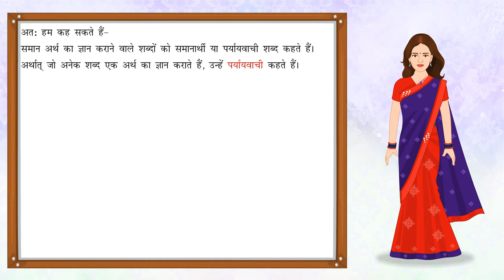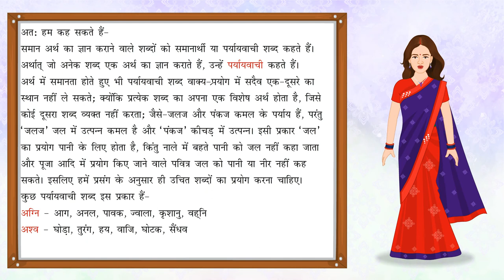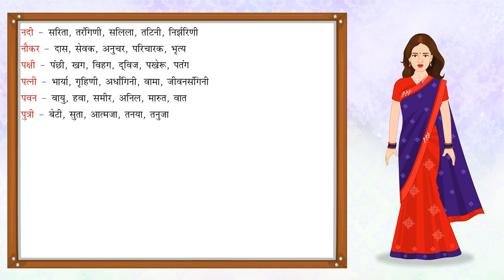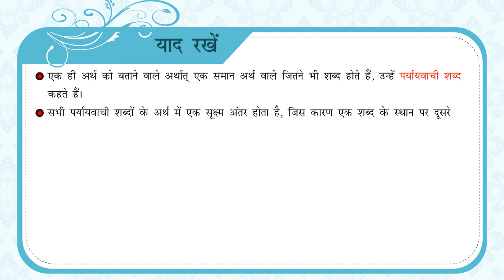पर्यायवाची शब्द | Synonyms | Vyakaran Saar 8 - Chapter 6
Vyakaran Saar Class 8 @BlueprintDigitalnr